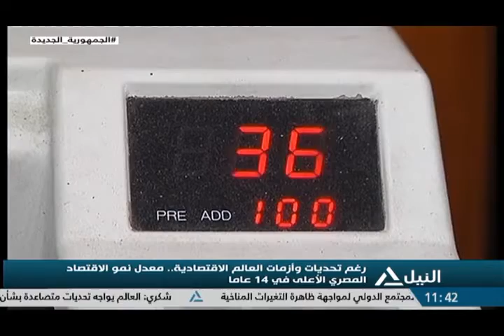من القاهرة 29-08-2022 رغم أزمات العالم الاقتصادية معدل نمو الاقتصاد المصري الأعلى في 14 عاماً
رغم تحديات وأزمات العالم الاقتصادية .. معدل نمو الاقتصاد المصري الأعلى في 14 عاماً
د/ محمد حمزة الحسيني - الخبير الاقتصادي